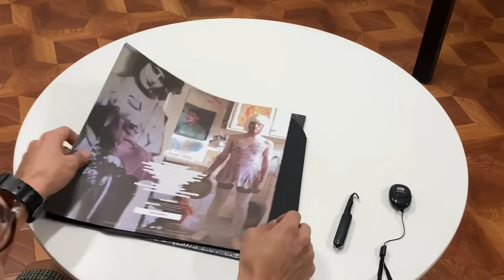Sia - Chandelier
Sia - 1000 forms of Fear album (vinyl record)
Side one: Chandelier